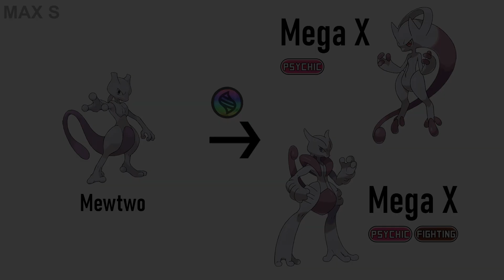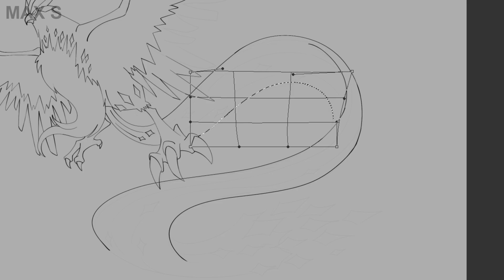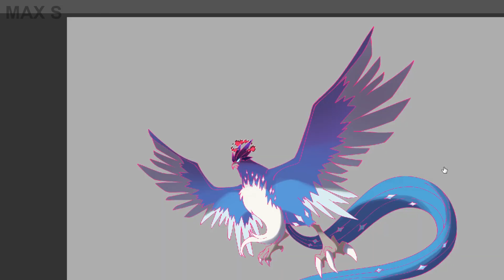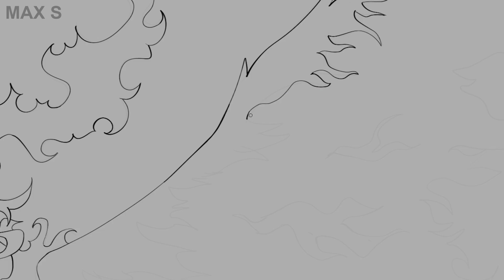No. 144 - 151 : Drawing Every Gigantamax Pokémon Evolutions - WORLD RECORD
Imagine every Pokemon has a Gigantamax form (Gen 1 Kanto)

In this series we are trying to draw all 898 future Pokemon Gigantamax :